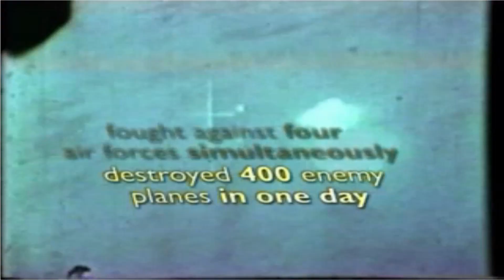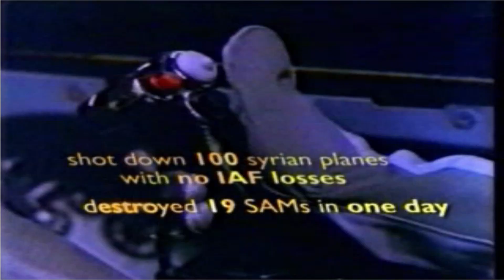Jane's Combat Simulations: Israeli Air Force (1998) - Intro Video Sequence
Jane's Israeli Air Force is a military jet aircraft Combat flight simulation video game released in 1998. Created by the Israeli software developer Pixel Multimedia and released under the Jane's Combat Simulations line from Electronic Arts.

The plot is set in the Middle East, featured a single campaign mode which included several missions and a Massively Multiplayer Online Arena. There were two type of campaigns; the first type of campaigns featured recreations of several historic operations of the IAF such as the 1967 Six-Day War, the 1973 Yom Kippur War, and the 1982 Lebanon War. The second types of campaigns featured several fictional futuristic operations with Iraq, Syria, and Lebanon.